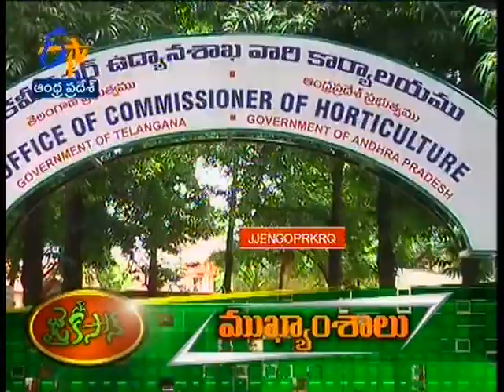Jai Kisan Headlines - జైకిసాన్ - on 16th August 2014